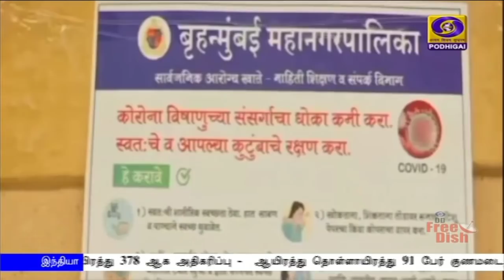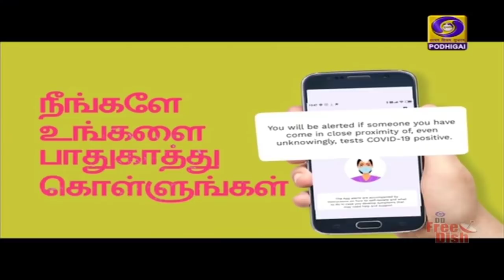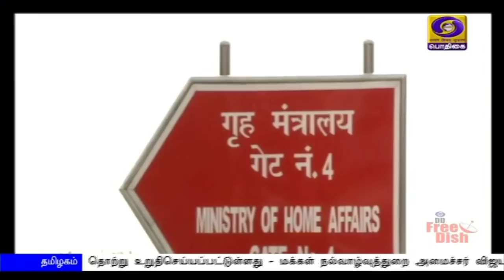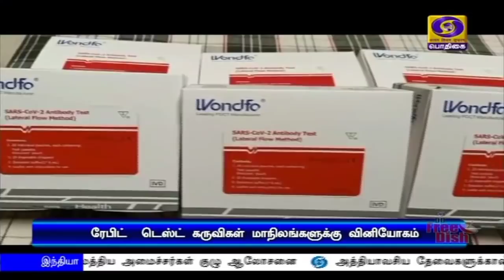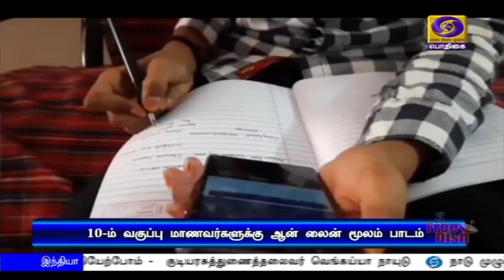பொதிகை இரவு 7.00 மணி செய்திகள் [18.04.2020]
1) மாநிலங்கள் ஒருங்கிணைந்த நடவடிக்கைகளை மேற்கொண்டு, தொழிலாளர்களின் குறைகளை தீர்க்க அதிகாரிகளை நியமிக்கவேண்டும் -  மத்திய அமைச்சர் சந்தோஷ்குமார் கங்குவார் கடிதம்

2)  தமிழகத்தில் இன்று ஒரேநாளில் 49 பேருக்கு கொரோனா தொற்று கண்டறியப்பட்டுள்ளது - பாதிக்கப்பட்டவர்களின் எண்ணிக்கை  ஆயிரத்து 372 ஆக அதிகரிப்பு - இதுவரை 365 பேர் குணமடைந்துள்ளதாக அமைச்சர் விஜயபாஸ்கர்
தகவல்

3) சர்வதேச அளவில் கொரோனா பாதிப்பால் உயிரிழந்தோர் எண்ணிக்கை ஒரு லட்சத்து 55 ஆயிரமாக உயர்வு  - 22 லட்சத்திற்கும் அதிகமானோர்  பாதிப்பு